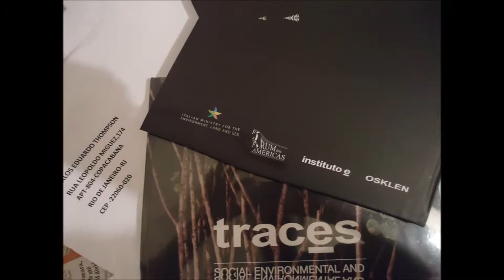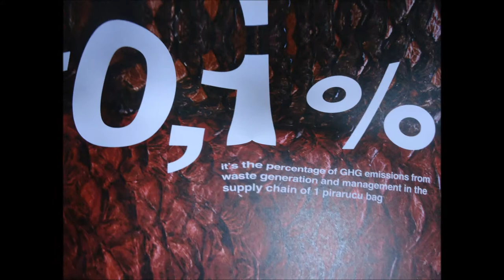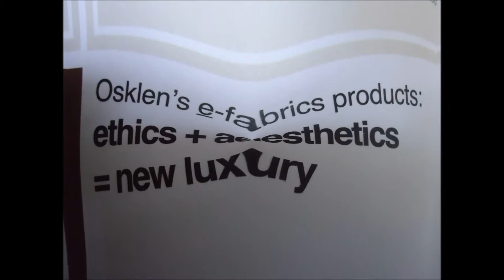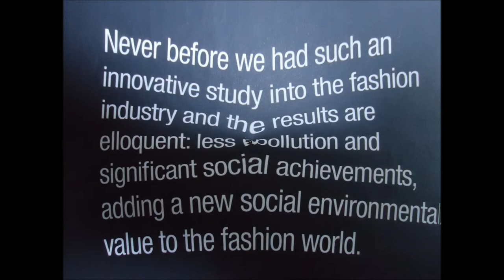Partnership Rock Fashion Brazil